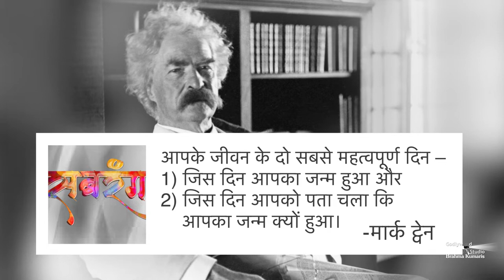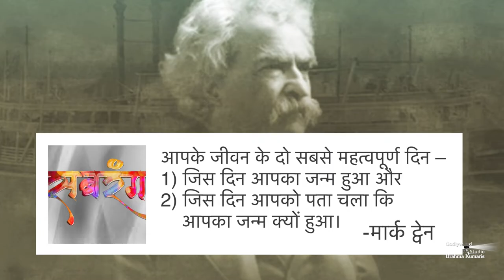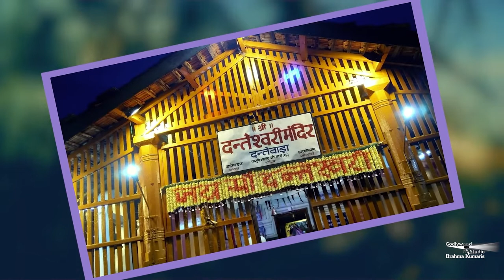Morning Show by Peace News| Sabrang EP-28 | सबरंग EP-28 |Godlywood Studio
Organizer: Brahmakumaris